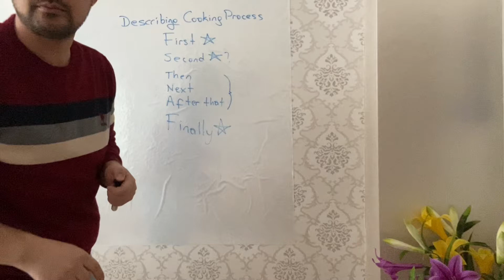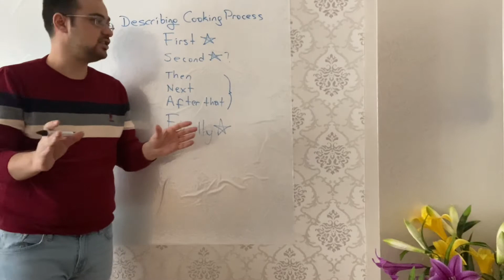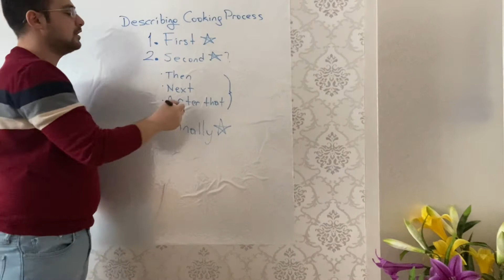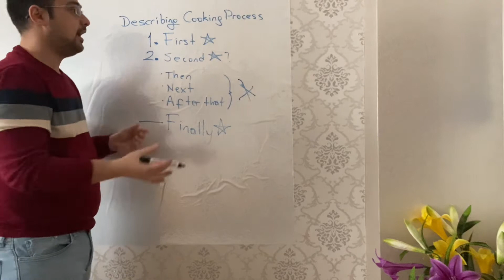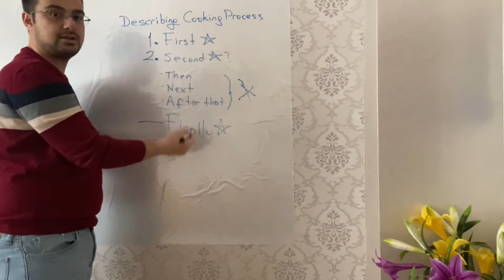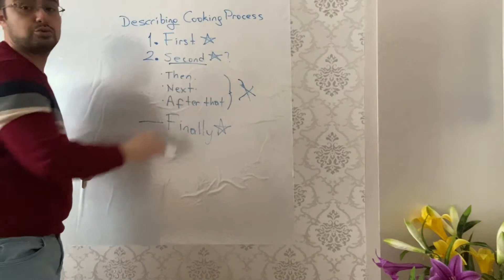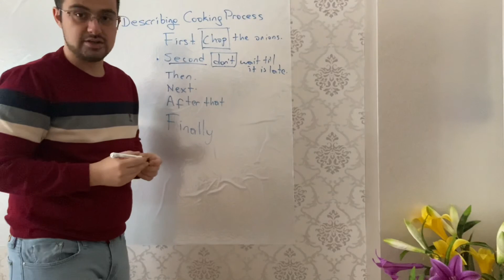Describing cooking process and giving instructions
8. Sınıf İngilizce 3. Ünite In The Kitchen (cooking)